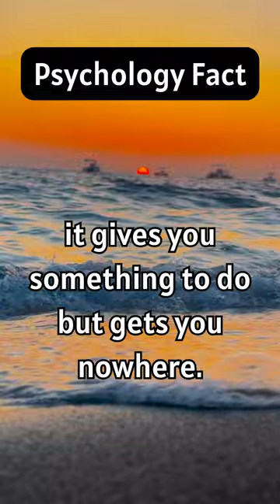The Endless Loop of Worrisome Thoughts 🧠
Worrying is akin to a rocking chair—constantly in motion yet never progressing.